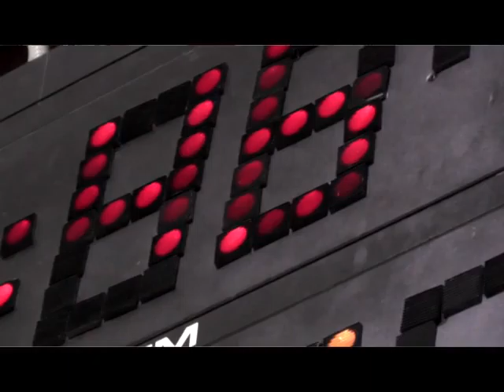Prosecco Doc - Rugby Festival 2015 - Presentazione